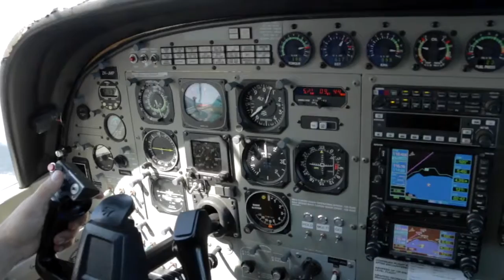CONSTANCE - 090117 - CONSTANCE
CONSTANCE - Taupo Tandem Skydiving Handy Cam - CONSTANCE